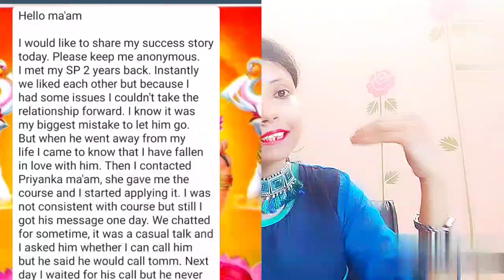LAW OF ATTRACTION SUCCESS STORY#34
,Dear friends, I AM PRIYANKA GUPTA MOTIVATIONAL SPEAKER, MINDSET COACH AND CERTIFIED REIKI HEALER. I am here to help you live your dream life .I have developed special courses  and powerful tools to help you become your greatest version so that you can attract your dream life . These tools and techniques are easy and gives you fast results. So what are you waiting for. Get ready to become your greatest version.

YOU CAN ORDER CUSTOM MEDITATION,SUBLIMINALS AND MANTRAS TOO.
***BOOK PHONE COUNSELING,LEARN REIKI 1,2,3 LEVEL AT REIKI HEALING   SESSIONS AT 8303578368 BETWEEN 10- 5PM